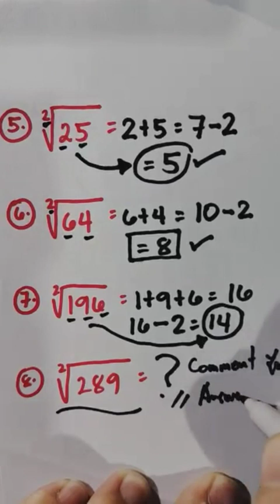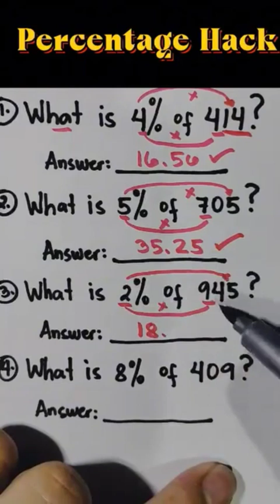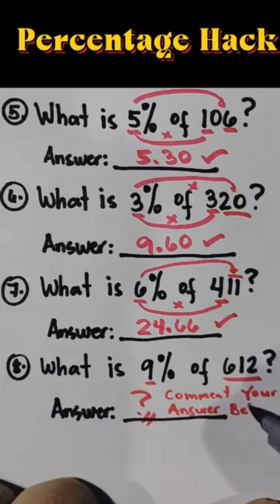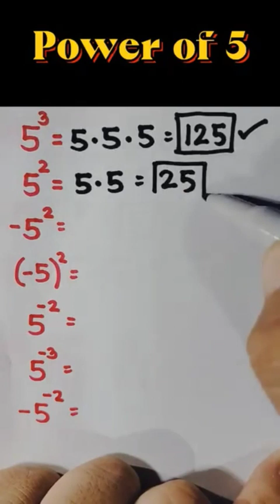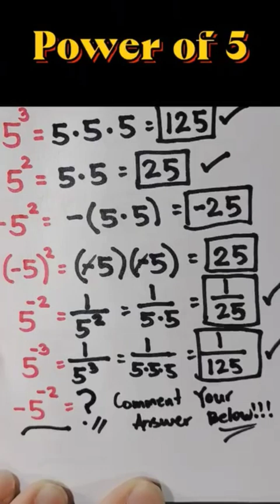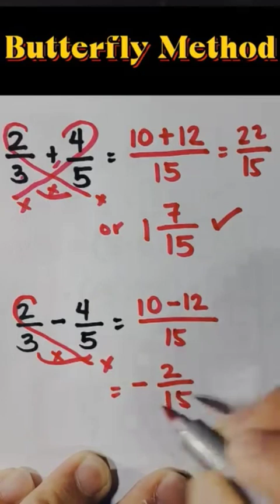.SubscribeShare# tricks trick//maths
‎@RanjanmathStudy  ...SubscribeShare#Square Root short tricks trick by ranjan math study#maths
Description